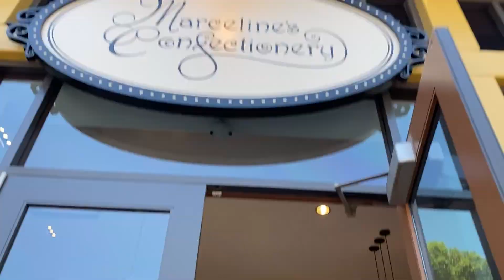A Glimpse of Downtown Disney with Lily Isabella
Lily Isabella at Downtown Disney. Last day at Disneyland resort with her family.